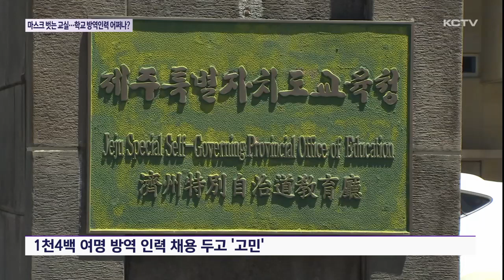마스크 벗는 교실...방역인력은 어쩌나?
실내 마스크 착용 의무가 해제되면서 학생들도 교실에서 마스크를 쓰지 않은채 수업을 받을 수 있게 됩니다.

하지만 교육당국은 여전히 혼란스럽습니다.

당초 배치하려던 1천 4백여 명의 학교 방역인력을 당장 채용해야 할지를 두고도 정부의 세부지침 안내가 늦어지면서 이러지도 저러지도 못하는 상황입니다.